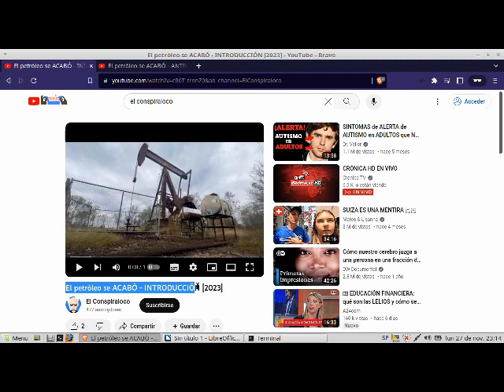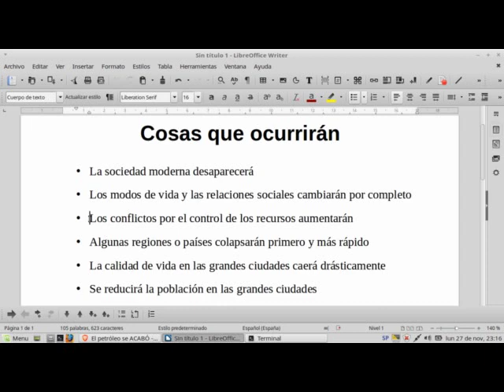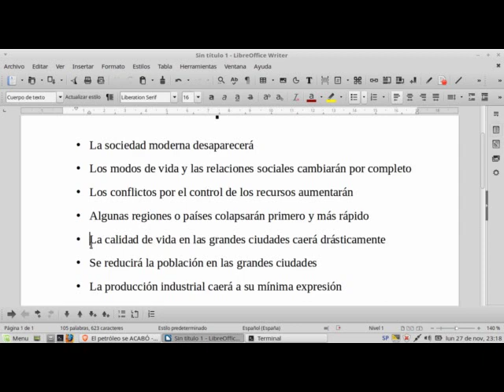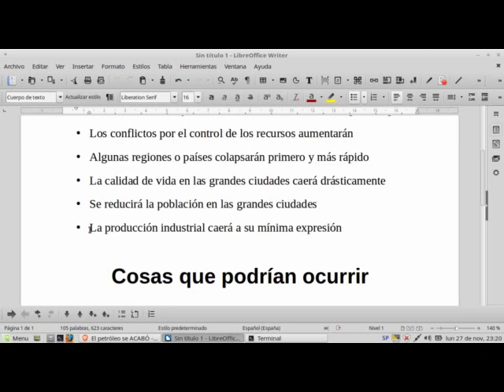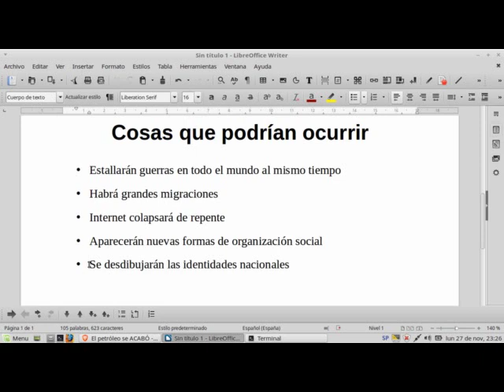El petróleo se ACABÓ - PREDICCIONES [2024]